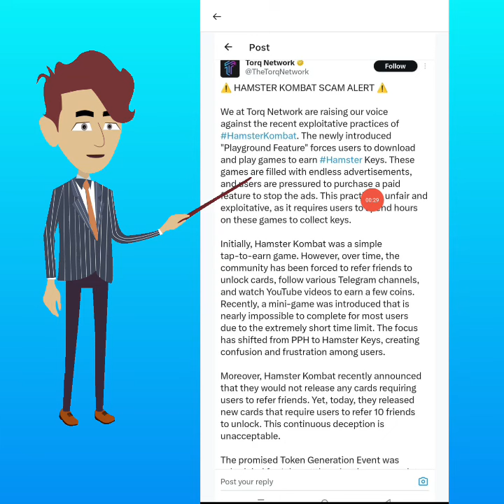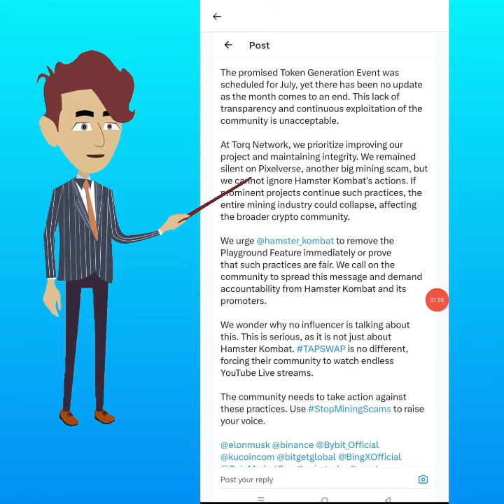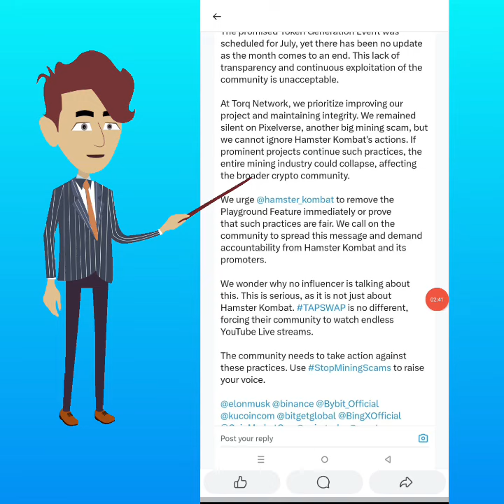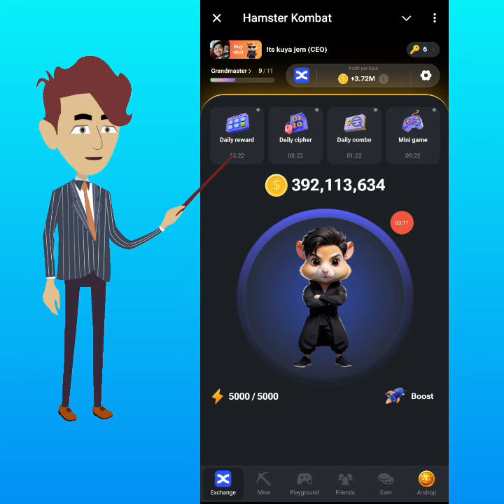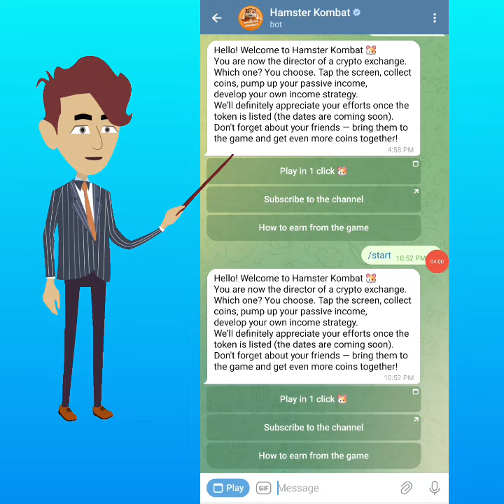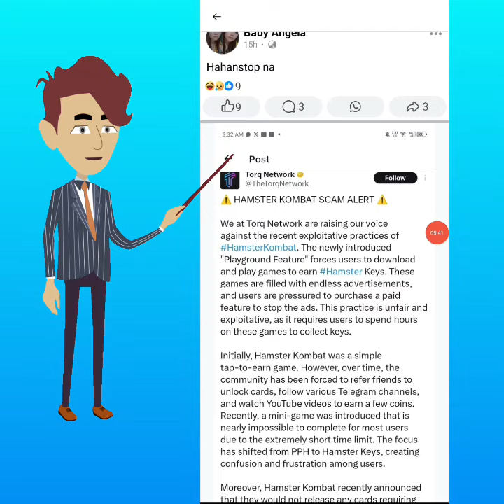Mga affected pag si HAMSTER KOMBAT SCAM!